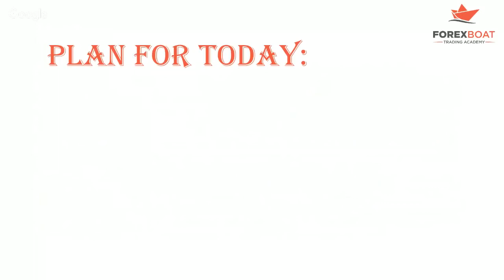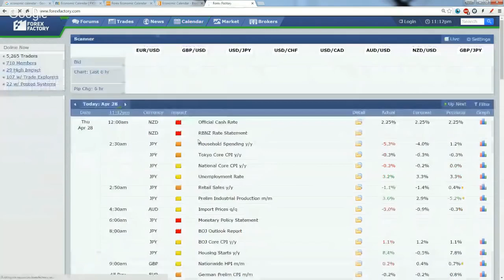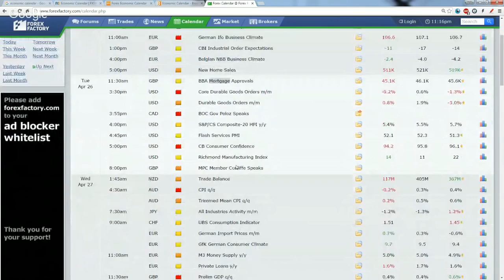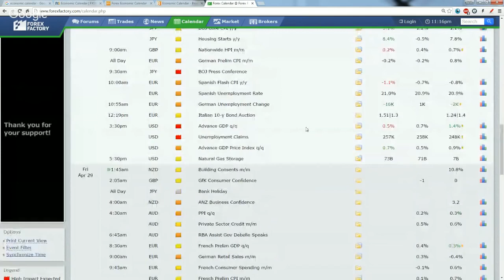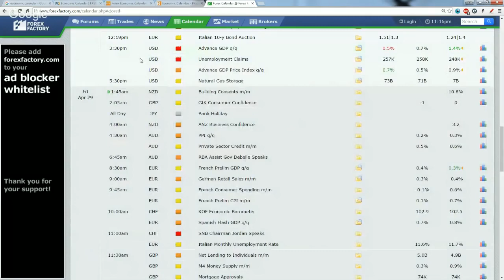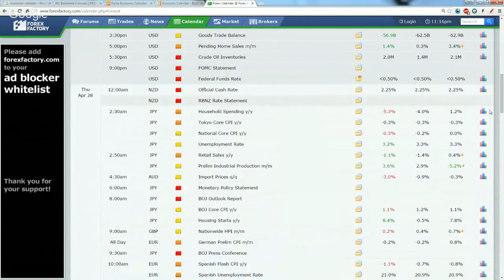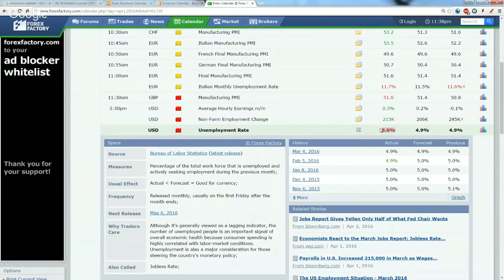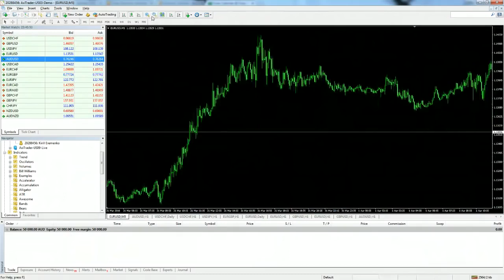Webinar 4 - The Economic Calendar